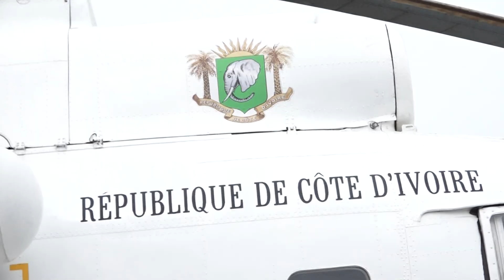Obsèques du Premier Ministre Hamed Bakayoko: Transfert de la dépouille mortelle à Séguéla